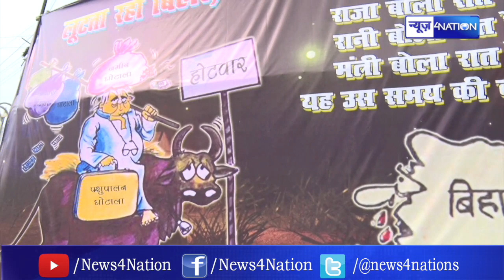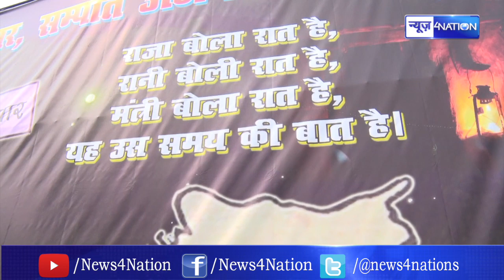RJD-JDU के Poster War से रोमांचक हो गई Bihar Election की जंग | NEWS4NATION